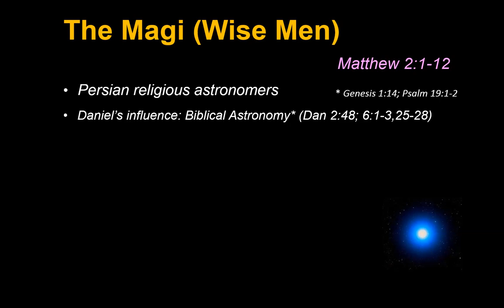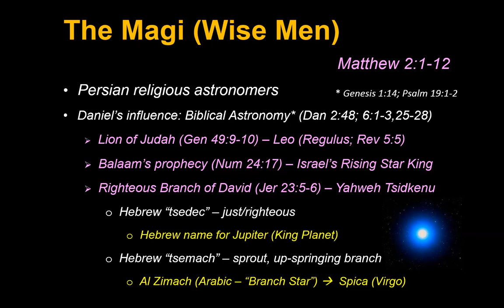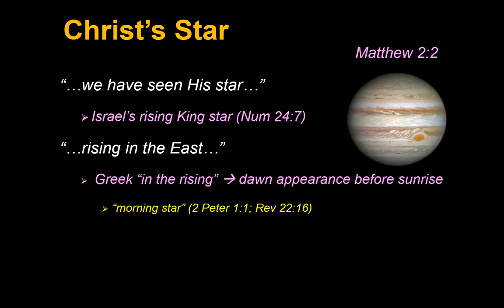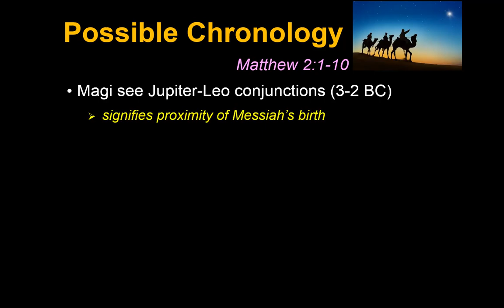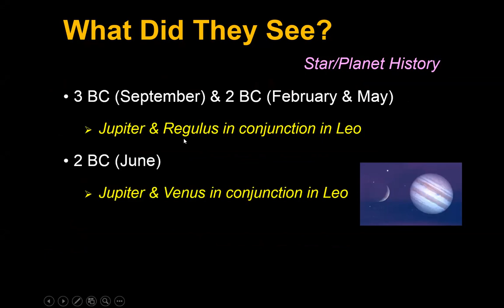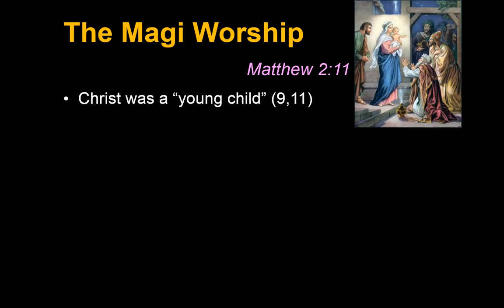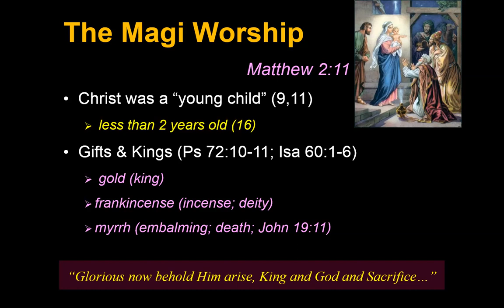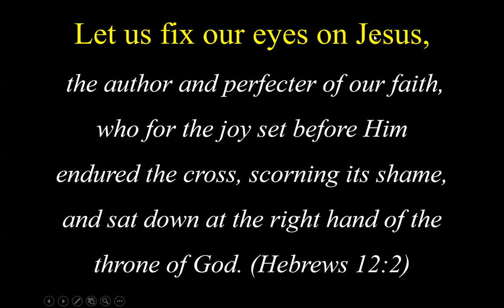Christ in the Gospels - Part 3 (The Magi & Christ's Star)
This is Part 3 of a Pembroke Bible Chapel series looking at Christ in the Gospels.